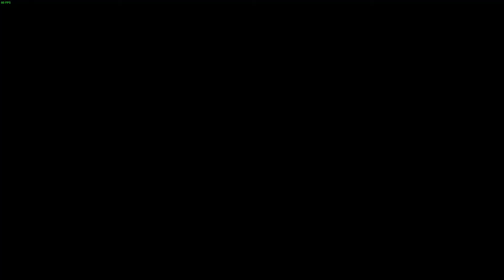AVALANCHE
Map: AVALANCHE
          12.3 Miles
           6:00 AM
Так же не забываем поддерживать канал  лайком и подпиской